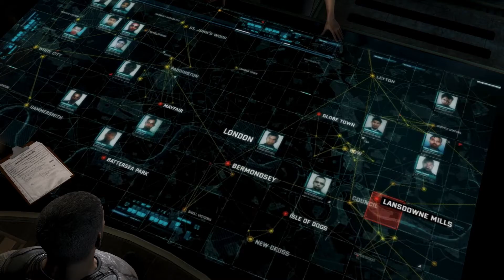Tom Clancy’s Splinter Cell: Blacklist #08 - Die Verlassene Mühle! - [Deutsch/German]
Spielinfo

Die USA zeigen Weltweit Militärpräsenz in zwei Drittel aller Länder.

12 Terroristen geht die Geduld aus und sie stellen ein Ultimatum. Sie nennen es die Blacklist – einen tödlichen Countdown von Terroranschlägen auf US-amerikanische Interessen. Sam Fisher leitet die neu gegründete Einheit „4th Echelon“, sie steht unter strikter Geheimhaltung und ist direkt dem Präsidenten der Vereinigten Staaten unterstellt. Sam und sein Team müssen die Terrorosten um jeden Preis ausschalten und den Countdown der Blacklist stoppen. Bevor es zu spät ist.

►TeamSpeak³ Community Server:
    ts.danielgaming.de